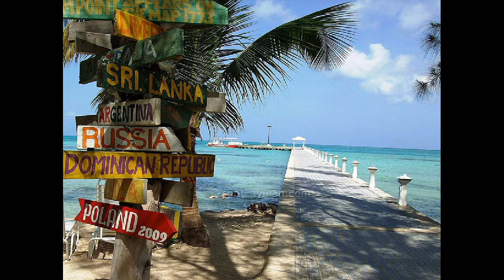Kaimaninseln Schöne Landschaften - Hotels Ferien Unterkünfte Yachtcharter